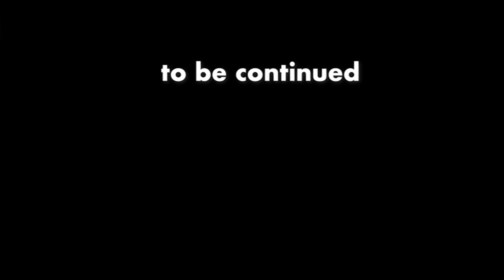「日韓はお互いの悪い所見たりしなきゃ良いのに。」1July22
【ひろゆき】TwitterとYouTubeに逆らうと政治家になれない。HOPPIG BLONDを吞みながら。2022/06/30 J21　からの6本目です。
「韓国好きは多いと思うけどな。焼肉美味いし、女の子可愛いし。」
「今日も一日、宜しくお願いします。」

無敵の思考